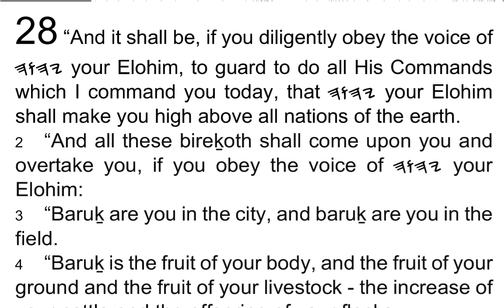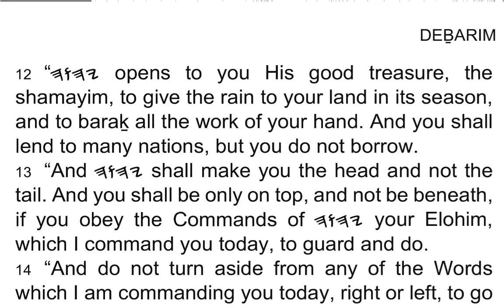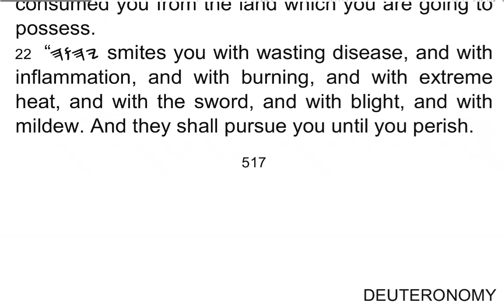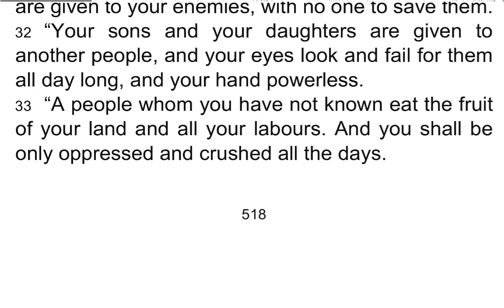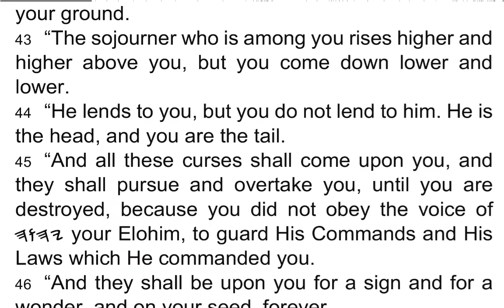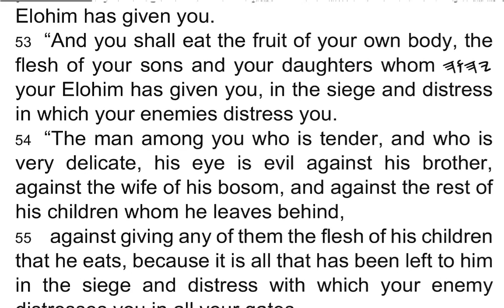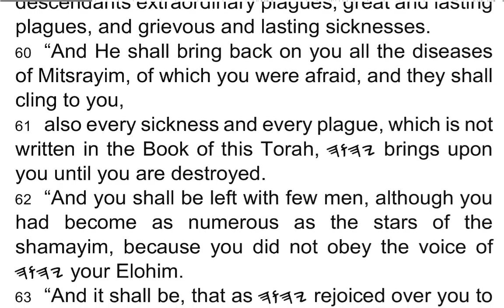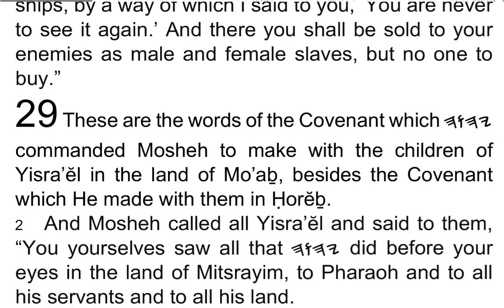DEḆARIM / Deuteronomy 28 - I Read My Scriptures! ❤️ 📖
1 “And it shall be, if you diligently obey the voice of 𐤉𐤄𐤅𐤄 your Elohim, to guard to do all His Commands which I command you today, that 𐤉𐤄𐤅𐤄 your Elohim shall make you high above all nations of the earth.

2 “And all these bireḵoth shall come upon you and overtake you, if you obey the voice of 𐤉𐤄𐤅𐤄 your Elohim:

3 “Baruḵ are you in the city, and baruḵ are you in the field.

4 “Baruḵ is the fruit of your body, and the fruit of your ground and the fruit of your livestock – the increase of your cattle and the offspring of your flocks.

5 Baruḵ is your basket and your kneading bowl.

6 “Baruḵ are you when you come in, and baruḵ are you when you go out.

7  “𐤉𐤄𐤅𐤄 causes your enemies who rise against you to be smitten before your face – they come out against you one way and flee before you seven ways.

8 “𐤉𐤄𐤅𐤄 commands the beraḵah on you in your storehouses and in all to which you put your hand, and shall baraḵ you in the land which 𐤉𐤄𐤅𐤄 your Elohim is giving you.

9 “𐤉𐤄𐤅𐤄 establishes you as a qodesh people to Himself, as He has sworn to you, if you guard the Commands of 𐤉𐤄𐤅𐤄 your Elohim and walk in His Ways.

10 “And all peoples of the earth shall see that the Name of 𐤉𐤄𐤅𐤄 is called upon you, and they shall be afraid of you.

11 “And 𐤉𐤄𐤅𐤄 shall make you to have plenty of what is good, in the fruit of your body, in the fruit of your livestock, and in the fruit of your ground, in the land of which 𐤉𐤄𐤅𐤄 swore to your fathers to give you.

12 “𐤉𐤄𐤅𐤄 opens to you His good treasure, the shamayim, to give the rain to your land in its season, and to baraḵ all the work of your hand. And you shall lend to many nations, but you do not borrow.

13 “And 𐤉𐤄𐤅𐤄 shall make you the head and not the tail. And you shall be only on top, and not be beneath, if you obey the Commands of 𐤉𐤄𐤅𐤄 your Elohim, which I command you today, to guard and do.

14 “And do not turn aside from any of the Words which I am commanding you today, right or left, to go after other mighty ones to serve them.

15 “And it shall be, if you do not obey the voice of 𐤉𐤄𐤅𐤄 your Elohim, to guard to do all His Commands and His Laws which I command you today, that all these curses shall come upon you and overtake you:

16 “Cursed are you in the city, and cursed are you in the field.

17 “Cursed is your basket and your kneading bowl.

18 “Cursed is the fruit of your body and the fruit of your land, the increase of your cattle and the offspring of your flocks.

19 “Cursed are you when you come in, and cursed are you when you go out.

20 “𐤉𐤄𐤅𐤄 sends on you the curse, the confusion, and the rebuke in all that you put your hand to do, until you are destroyed and until you perish quickly, because of the evil of your doings by which you have forsaken Me.

21 “𐤉𐤄𐤅𐤄 makes the plague cling to you until He has consumed you from the land which you are going to possess.

22 “𐤉𐤄𐤅𐤄 smites you with wasting disease, and with inflammation, and with burning, and with extreme heat, and with the sword, and with blight, and with mildew. And they shall pursue you until you perish.

23 “And your shamayim which are over your head shall be bronze, and the earth which is under you iron.

24 “𐤉𐤄𐤅𐤄 makes the rain of your land powder and dust; from the shamayim it comes down on you until you are destroyed.

25 “𐤉𐤄𐤅𐤄 causes you to be defeated before your enemies – you go out one way against them and flee seven ways before them. And you shall become a horror to all the reigns of the earth.

26 “And your carcasses shall be food for all the birds of the shamayim and the beasts of the earth, with no one to frighten them away.

27 “𐤉𐤄𐤅𐤄 shall smite you with the boils of Mitsrayim, with tumours, with the scab, and with the itch, from which you are unable to be healed.